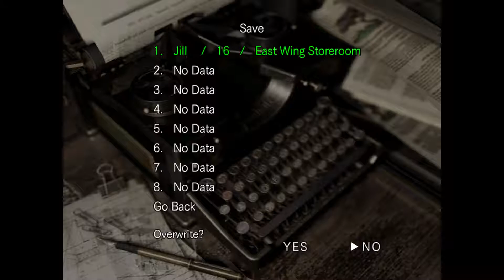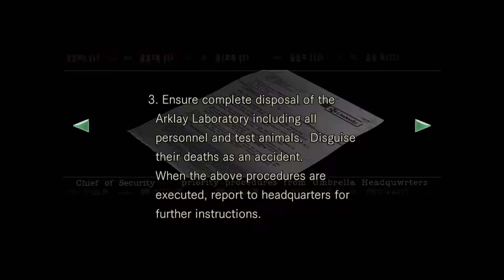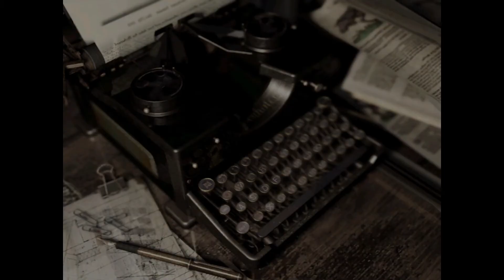Resident Evil Mission ( Jill ) Return to the Mansion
Hello my name is visual walkthrough i am here to help you out with a game called Resident Evil  .